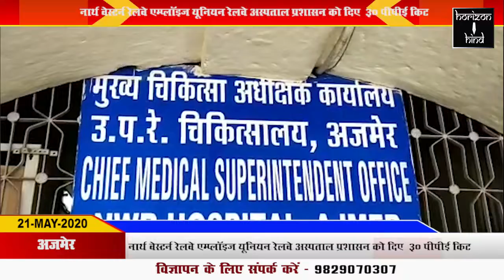HORIZON HIND - नार्थ वेस्टर्न रेलवे एम्प्लॉइज यूनियन ने रेलवे अस्पताल प्रशासन को दिए 30 पीपीई किट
नार्थ वेस्टर्न रेलवे एम्प्लॉइज यूनियन ने रेलवे अस्पताल प्रशासन को दिए  30 पीपीई किट
कोरोना महामारी से बचाने के लिए किया गया वितरण